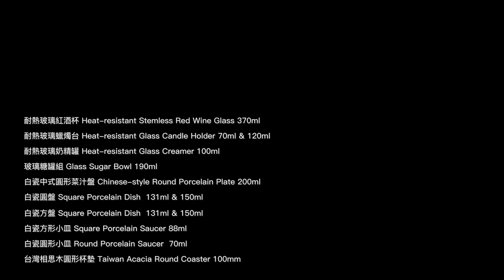元宵節別忘了來碗熱呼呼的湯圓｜the winter with TG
委託製作: TG
影像拍攝&剪接: Rex Vision